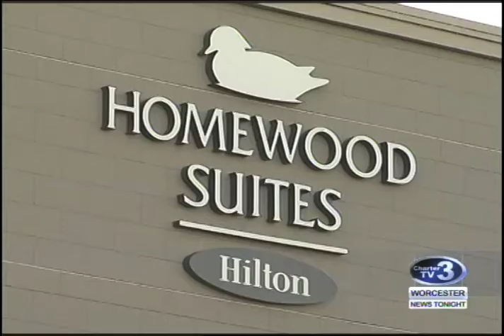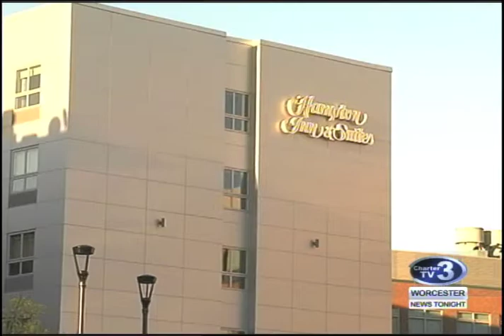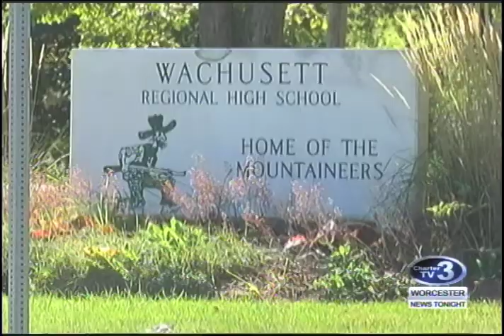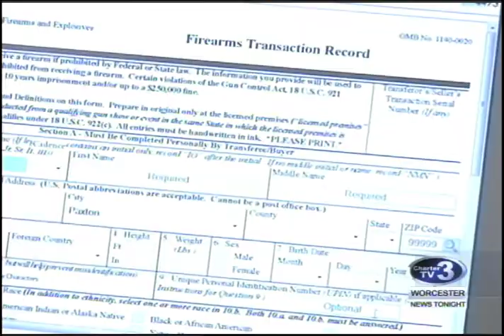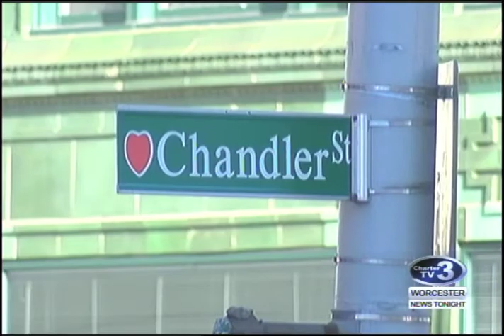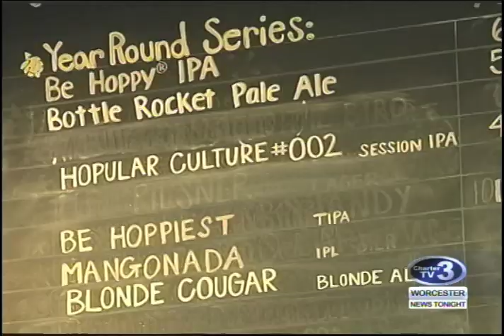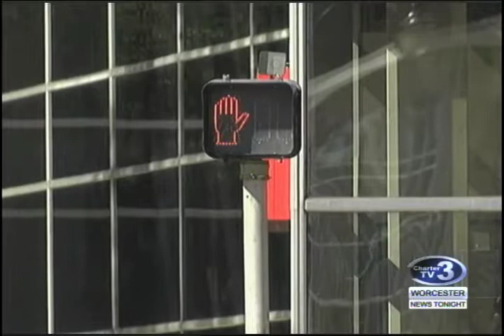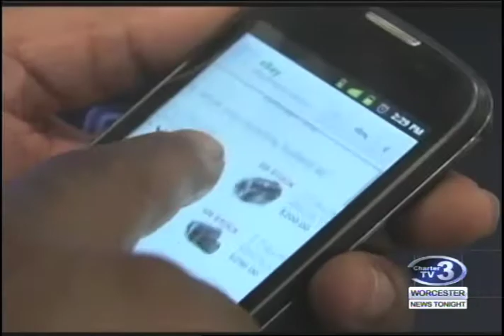WNT 10pm News - October 4th, 2017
New Hotel in Worcester, Wachusett High School Threat, MA Gun Laws, Worcester Stabbing, Wormtown Brewery Expansion, Worcester Railers DCU Ice, Holden-New Hampshire Mass State Police Chase Update, Keeping Drivers and Pedestrians Safe and Worcester Police Recruits.